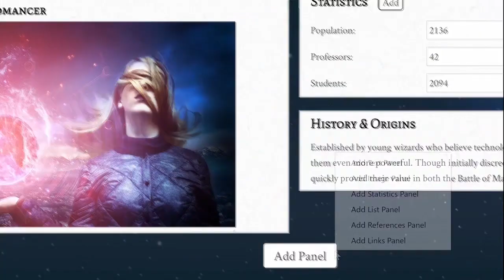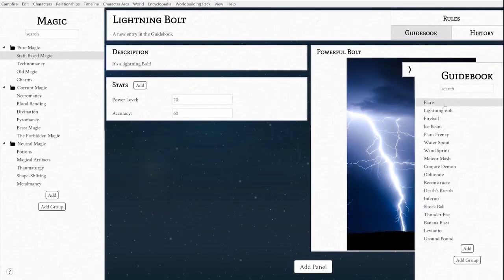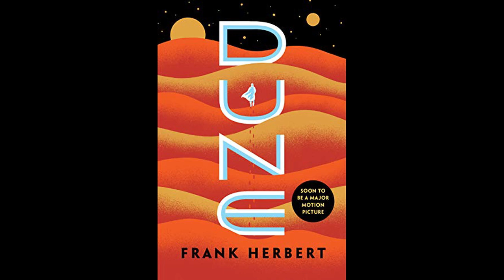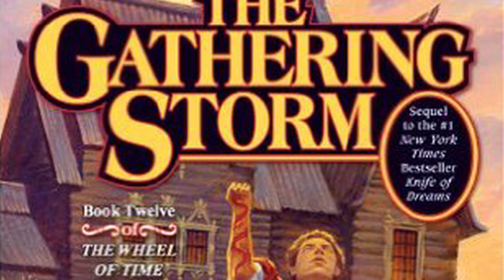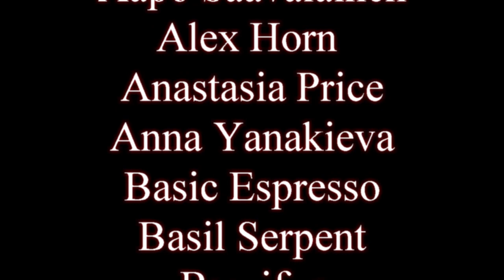A Defense of Eragon